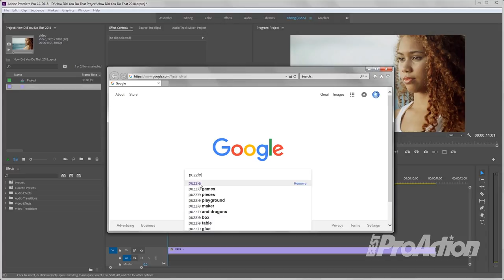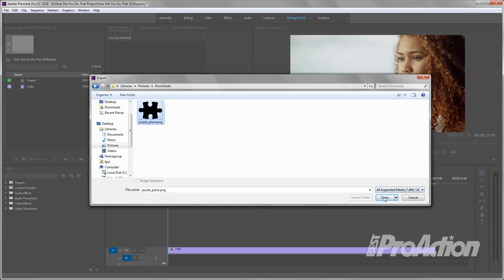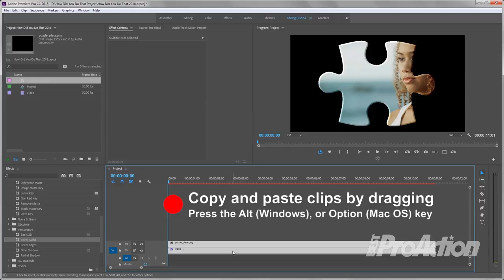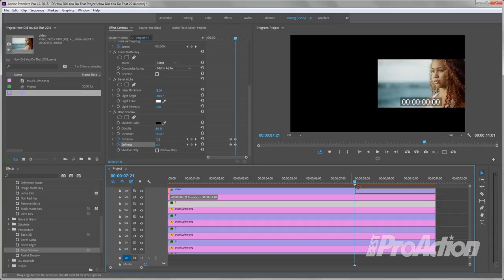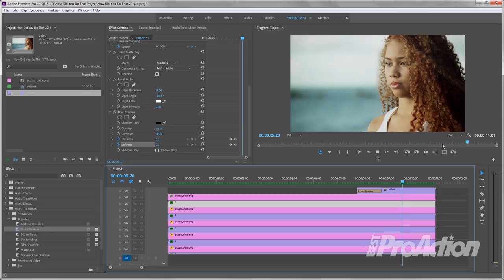How Did You Do That? E112 - A Jigsaw Puzzle Effect